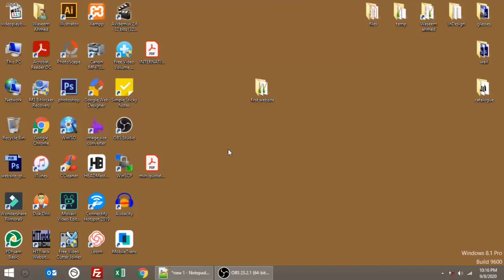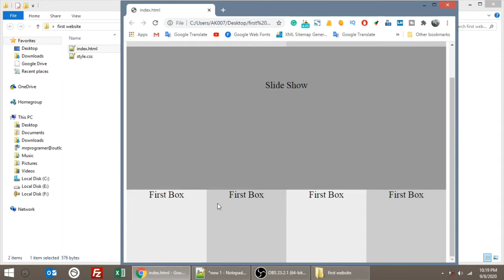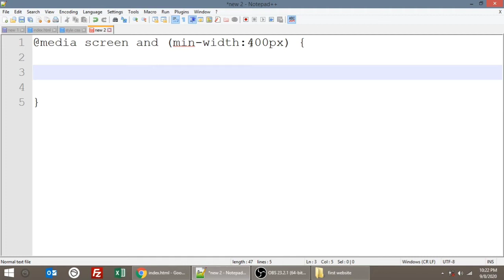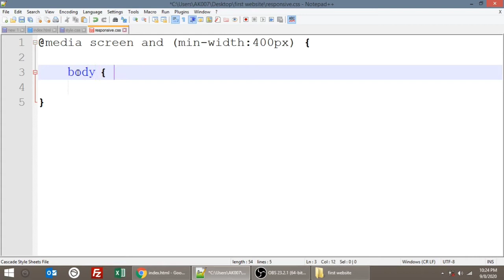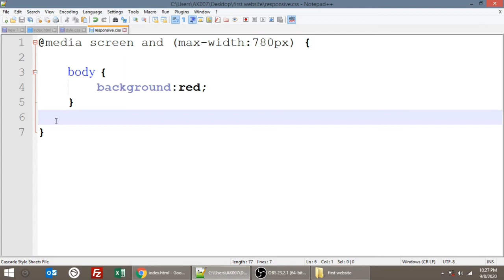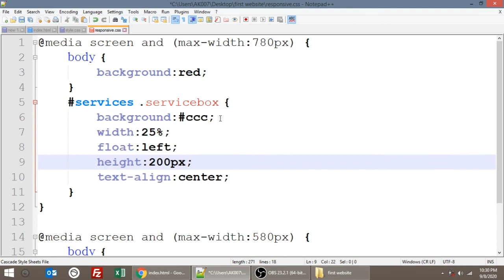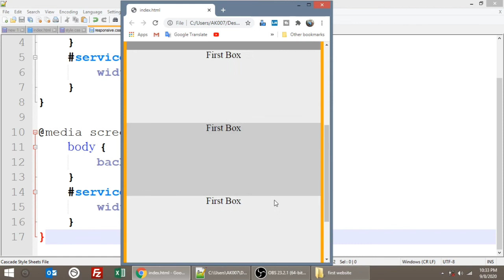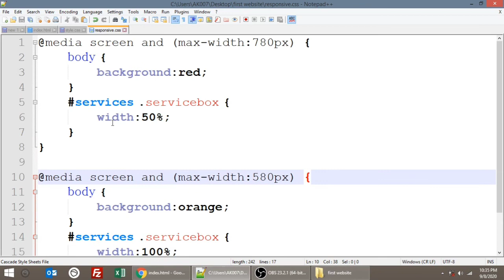CSS Media Queries | Responsive HTML Div Layout | in Hindi/Urdu - Class 3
In this HTML and CSS tutorial class you will learn HTML CSS media queries that Media queries are a key part of responsive web design, as they allow you to create different responsive div layouts depending on the size of the viewport. In this lesson you will first learn about the syntax used in media queries, and then move on to use them in a worked example showing how a simple design might be made responsive.

This html and css full course by cleverwaseem is for every beginner who want to build career in web designing & web development.

Complete HTML & CSS Course by Clever Waseem
Class: 03 - CSS Media Queries